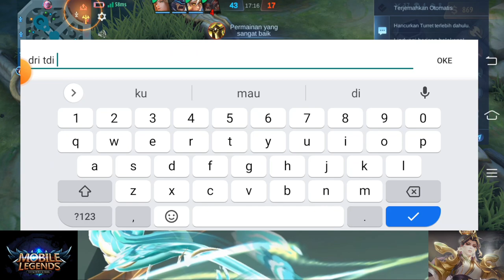1 HIT 1 KILL AMON DEMAGE BRUTAL PHAVEUS DAN LENCELOT TIDAK BERKUTIK SAKIT PARAH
1 HIT 1 KILL AMON DEMAGE BRUTAL PHAVEUS DAN LENCELOT TIDAK BERKUTIK SAKIT PARAH

1 HIT 1 KILL AMON DEMAGE BRUTAL PHAVEUS DAN LENCELOT TIDAK BERKUTIK SAKIT PARAH

1 HIT 1 KILL AMON DEMAGE BRUTAL PHAVEUS DAN LENCELOT TIDAK BERKUTIK SAKIT PARAH

1 HIT 1 KILL AMON DEMAGE BRUTAL PHAVEUS DAN LENCELOT TIDAK BERKUTIK SAKIT PARAH

1 HIT 1 KILL AMON DEMAGE BRUTAL PHAVEUS DAN LENCELOT TIDAK BERKUTIK SAKIT PARAH

1 HIT 1 KILL AMON DEMAGE BRUTAL PHAVEUS DAN LENCELOT TIDAK BERKUTIK SAKIT PARAH